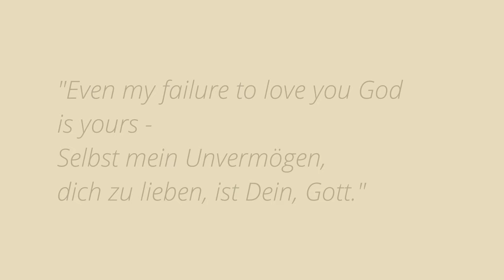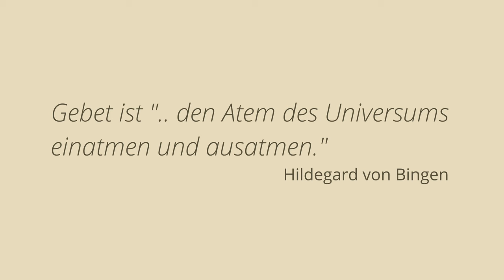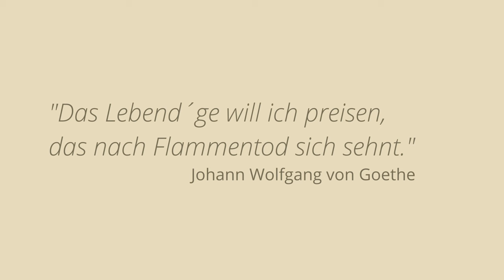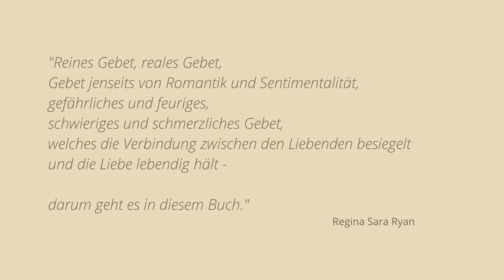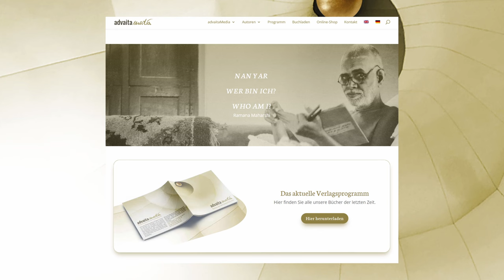Gefährliches Beten - Regina Sara Ryan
Dieses Buch führt das Beten wieder zu seinem Ursprung, die direkte unmittelbare, nichts auslassende Hinwendung zu Gott. Beim "Gefährlichen Beten" geht es aber nicht um Inspiration, Hilfe oder Trost – was der vertraute Inhalt vieler Gebete ist, wie wir sie kennen. Weit entfernt davon Frieden anzustreben, strebt das transformierende, "gefährliche Gebet" nach dem Schwert. Weit entfernt davon sich besser zu fühlen, wird die Seele, die gefährlich betet, vernichtet, aufgebraucht, aufgegessen und ausgespuckt. Das Ego, der denkende Geist, hat in diesem Spiel nicht mehr das letzte Wort.

Bei der authentischen Transformation geht es nicht um den Glauben, sondern um den Tod des Glaubenden. Gefährliches Beten ist vollständige Transformation und Wandlung. Das Buch handelt davon, die höchsten Potentiale der menschlichen Seele zu feiern – Liebe, Dankbarkeit, Gemeinschaft, selbstloses Dienen, Verehrung und Anbetung. Diejenigen die gefährlich beten, singen mit dem Dichter Goethe, der schrieb: "Das Lebend'ge will ich preisen, das nach Flammentod sich sehnt."

Softcover, 256 Seiten
Erschienen bei: advaitaMedia
Erscheinungsjahr: 2010

advaitaMedia ist ein Verlag für hochwertige Weisheitsliteratur, der seit seiner Gründung im Jahr 2000 Medien veröffentlicht, die die zeitlose Weisheit der "Philosophia perennis" widerspiegeln. Der Kernbegriff  "a-dvaita" (Sanskrit: Nicht-Zweiheit) umfasst das unteilbare Sein im SELBST, das göttliche Prinzip und den inneren Weg zur Einheit.

Der Verlag hat sich von Anfang an darauf spezialisiert, die Veröffentlichungen des spirituellen Meisters OM C. Parkin zu verbreiten und gleichzeitig altes Weisheitswissen zu bewahren. Zudem unterstützt er andere lebende Weisheitslehrer bei der Verbreitung ihrer Werke. Der Verlag advaitaMedia arbeitet nicht primär gewinnorientiert und freut sich über Buchpatenschaften als Unterstützung.

Unter dem Dach der OM-Stiftung Innere Wissenschaft ist der Verlag Teil eines Feldes um OM C. Parkin – einen der wenigen lebenden spirituellen Meister im Westen. Auch das moderne Kloster Saunstorf, welches Studierenden der Weisheitsliteratur mit einer Vielfalt von Lehrveranstaltungen dazu dient, mentales Wissen in integrales lebendiges (Herzens-)Wissen zu wandeln, gehört zum oben genannten Feld.

Wer einmal ernsthaft in die spirituelle Suche eingetaucht ist und einem wahrhaftigen Weisheitslehrer begegnet ist, wird zum Spurensucher und Liebhaber der Weisheitsliteratur. advaitaMedia leistet einen Beitrag zur Belebung östlicher und westlicher Lehrtraditionen. Der Verlag wird größtenteils ehrenamtlich betrieben und von der OM-Stiftung Innere Wissenschaft unterstützt.

Die Vision der gemeinnützigen OM-Stiftung Innere Wissenschaft ist es, die ewige Weisheitslehre, das Wissen um die wahre Natur des Menschen und die Gesetzmäßigkeiten der Evolution menschlichen Bewusstseins zu hüten und für spirituell Suchende erfahrbar zu machen.
Für die Erfüllung dieser Vision bitten wir um Zuwendungen. Über deine tatkräftige, finanzielle und geistige Unterstützung freuen wir uns.

The vision of the non-profit OM Foundation Inner Science is to preserve the eternal wisdom teachings, the knowledge of the human being`s true nature and the laws of the evolution of human consciousness, and to make them accessible to spiritual seekers.
Donations play a crucial role in helping us to realise this vision, and we look forward to your active, financial and spiritual support.